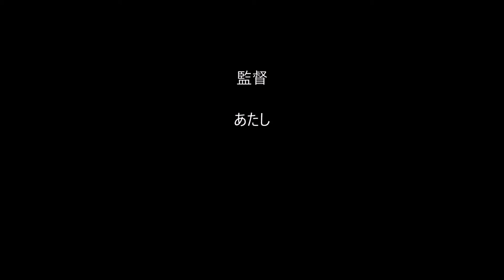有希の好きな曲「YELL」（カラオケ・ソロ）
こちらは、いきものがかりのヒット曲ですが・・
個人的に想い出の詰まった大切な曲ですね～(#^_^#)